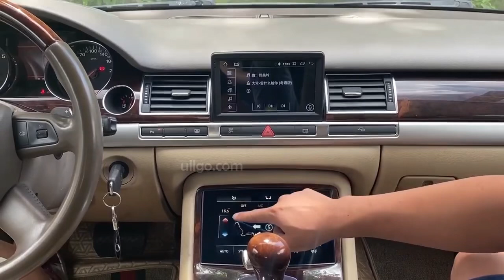Digital Air Conditioning Panel for Audi A8 2004-2010